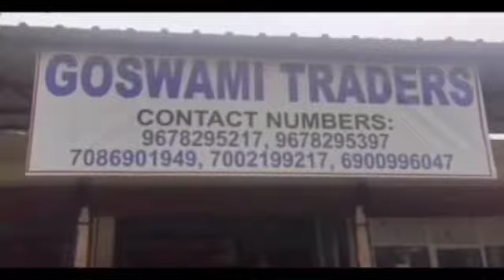কাজিৰঙাৰ এজন ব্যতিক্ৰমী শিক্ষক!!2021